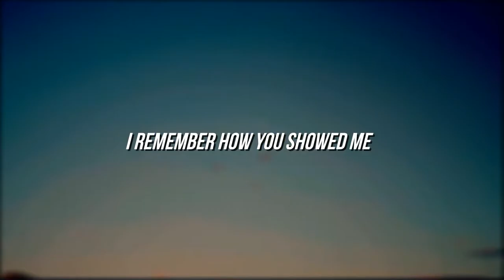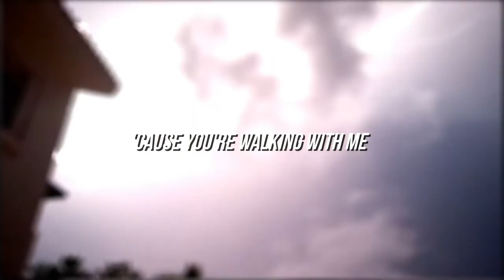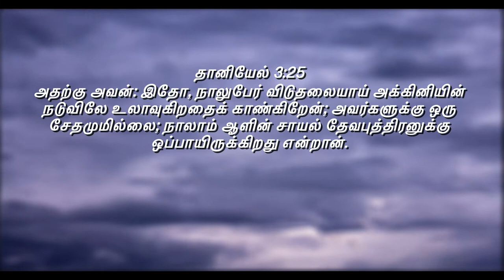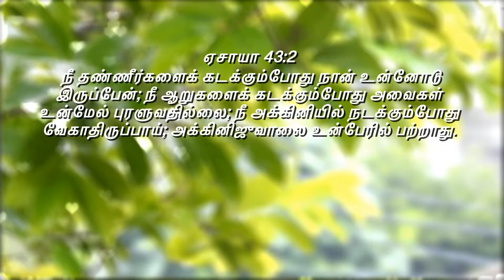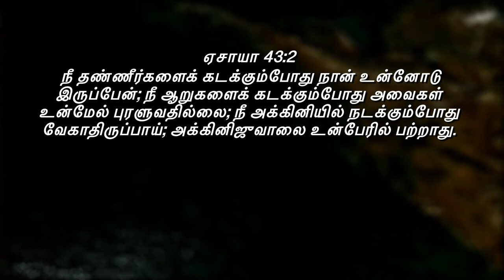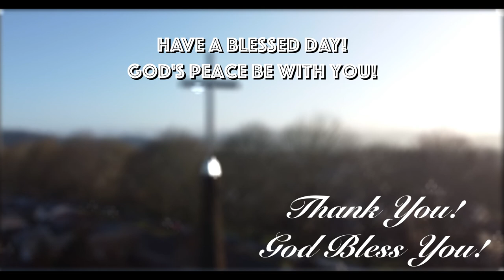They were not hurt!